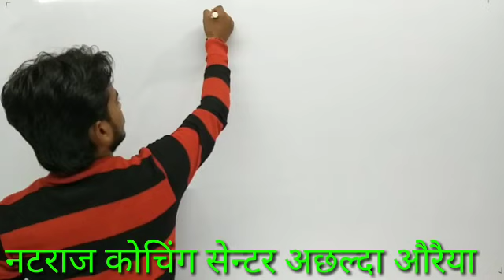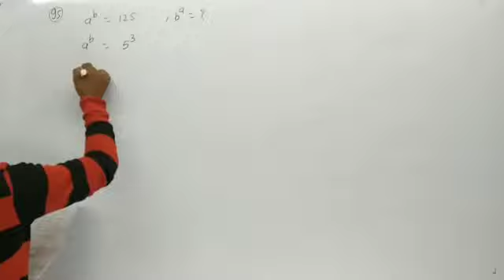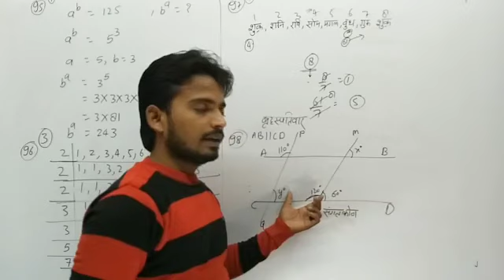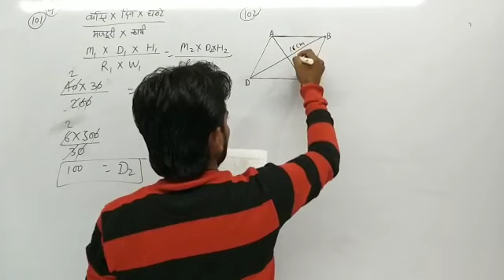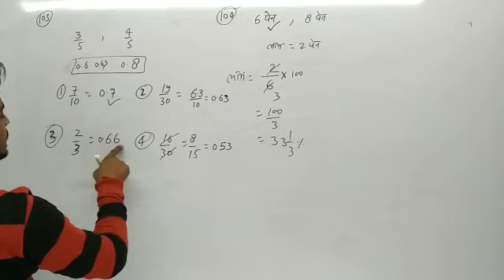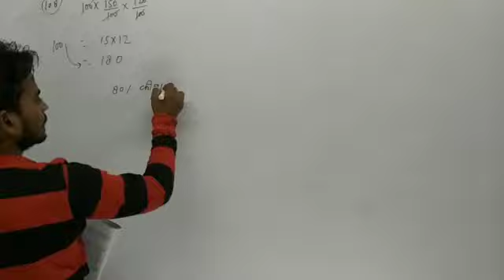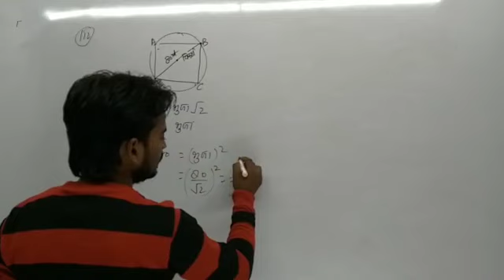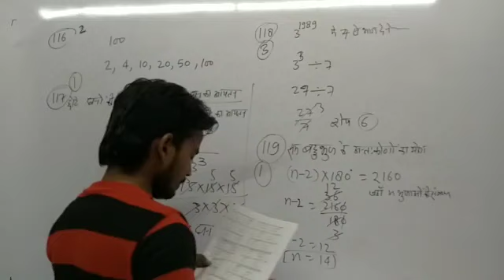UP-TET Primary math answer key and Solving with concept . By-Mr. Rishiraj Kashyap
"आपकी सफ़लता ही हमारा लक्ष्य "
"हमारी कोशिश,कुछ बेहतर बनाने की "